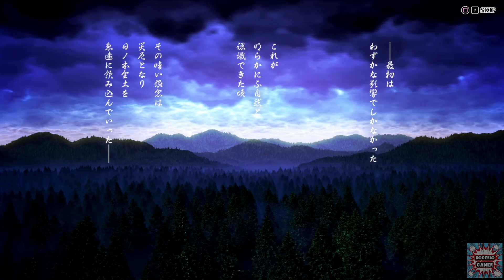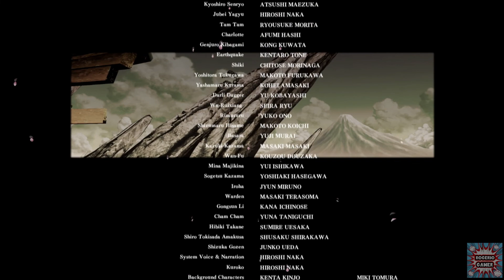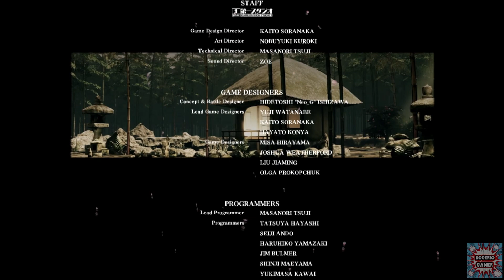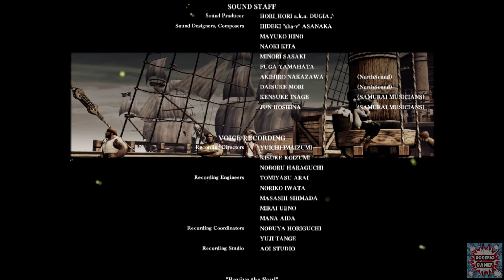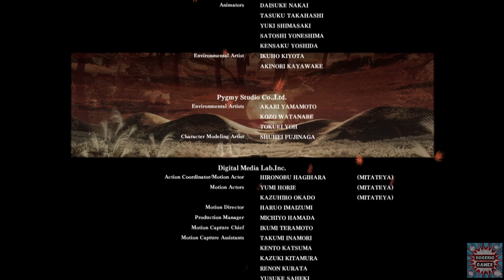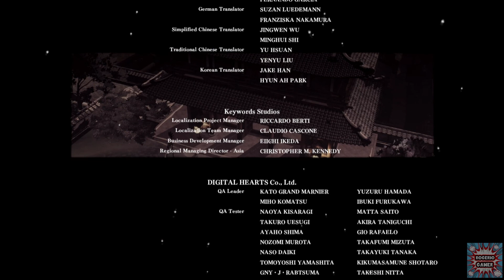Samurai Shodown - Modo História Yoshitora .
ID PSN:rogerioxgamer